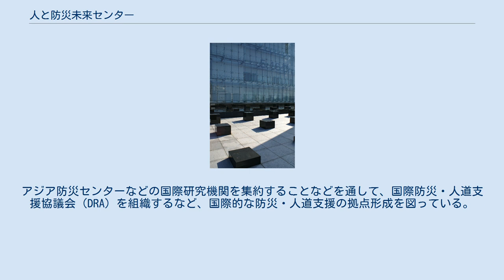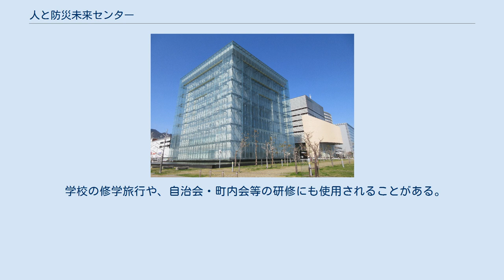人と防災未来センター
災害・防災博物館
夜の西館 西館 西館（手前）と東館（奥） 阪神・淡路大震災記念 人と防災未来センター（はんしん・あわじだいしんさいきねん ひととぼうさいみらいセンター）は、防災・減災の世界的拠点となることを目的に創設された機関。
施設は兵庫県神戸市中央区のHAT神戸にある。
 阪神・淡路大震災から得た貴重な教訓を世界共有の財産として後世に継承し、国内外の地震災害による被害軽減に貢献すること、および生命の尊さ共生の大切さを世界に発信することを目的に設立された。
 センターには調査研究機関が置かれ、助教・准教授相当の研究員（常勤）と、大学教授クラスの上級研究員（非常勤）が所属しており、 「スーパー広域震災時の大都市間連携情報の高度化」や「大都市大震災における復興政策総合評価システムの構築」などの研究プロジェクトを立ち上げている。
 災害発生時には、内閣府や兵庫県とともに被災自治体支援を行い、関係機関に適切な情報提供を行うことで、被災地の被害軽減と復旧・復興に貢献している。
また、震災などの大規模災害および防災に関する資料の収集・蓄積・体系化・データベース化を継続して行うと同時に、自治体首長向けのトップフォーラムや、エキスパート研修など災害対応専門研修を実施している。
アジア防災センターなどの国際研究機関を集約することなどを通して、国際防災・人道支援協議会（DRA）を組織するなど、国際的な防災・人道支援の拠点形成を図っている。
 震災追体験フロア（1.17シアター）では、地震で破壊される町や鉄道・高速道路を詳細な再現映像で復元する「5:46の衝撃」を放映している。
ただ、あまりにリアルな再現映像であるため、小さい子供や妊婦、被災体験がある人などは映像をパスすることもできる案内がなされている。
 学校の修学旅行や、自治会・町内会等の研修にも使用されることがある。